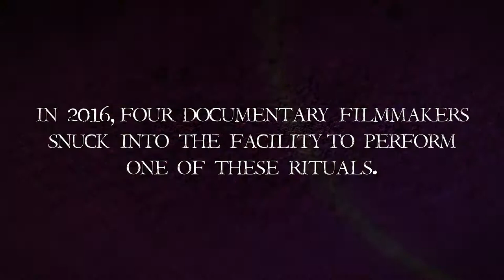1st Summoning Trailer (Dir. Raymond Wood)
Release Date: February 22nd, 2019 (Limited Theatrical, Digital).

Director: Raymond Wood.

Writer: Chris Piner.

Cast: Hayley Lovitt, Jason MacDonald, Teddy Cole .

Synopsis: As four student filmmakers unearth a bizarre history of occult practice tied to an abandoned warehouse, it becomes clear the horror they set out to document may have been lurking among them all along.